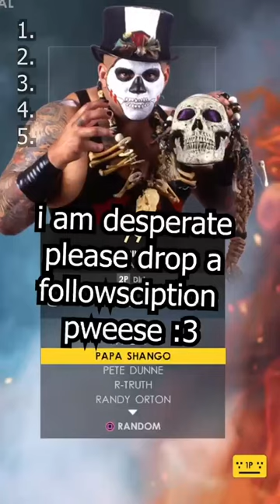That One WWE 2k22 Thing Everyone Does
As per the request of some "dsodka" guy. I have decided to become the most unoriginal scab in existence. Here is the result.

A subscription is free :) and it keeps you updated with the most interesting man in MyFaction entertainment. Pretty cool deal if I do say so myself. Or you can just head straight for my Discord, which is dirk 1313. I am currently working on a server, but there doesn't seem to be a use for one right now, so it's a work in progress.

Content may contain themes and situations not suitable for viewers under the age of 13. Listen to your parents!
Goodnight :)